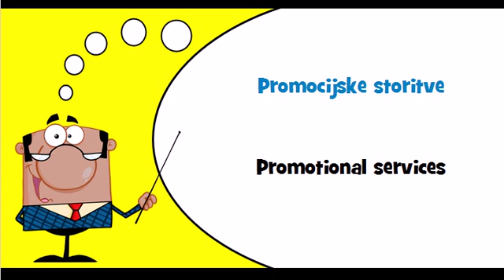Let's learn Slovenian Theme = Advertising and marketing services